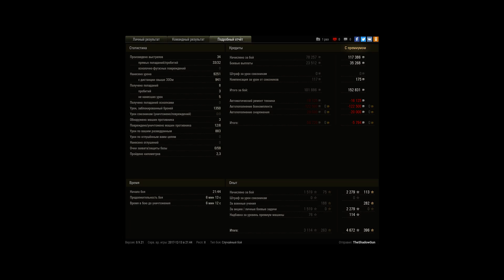9к_об.907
Игрок: TheShadowGun [LRY]
9к_об.907